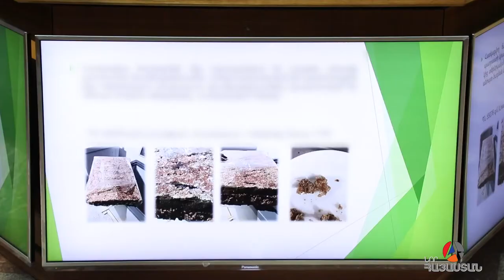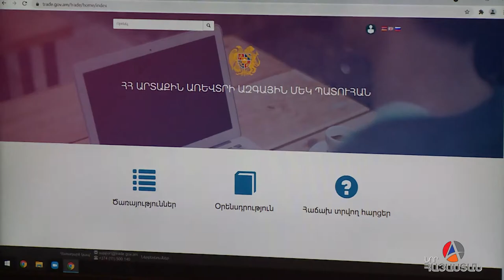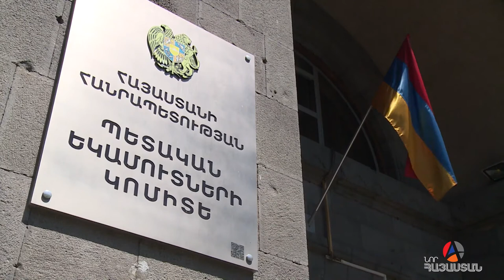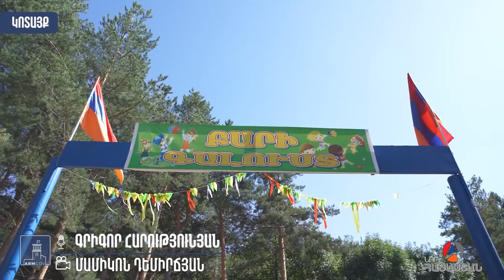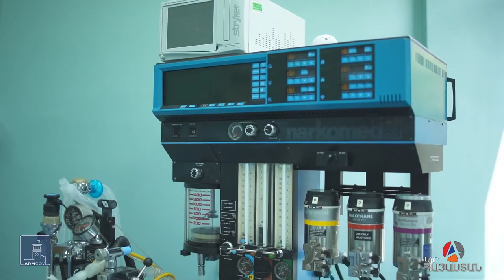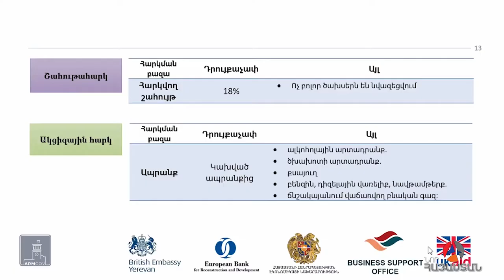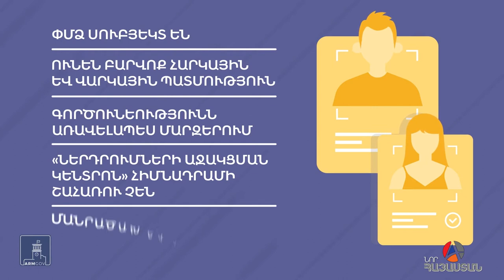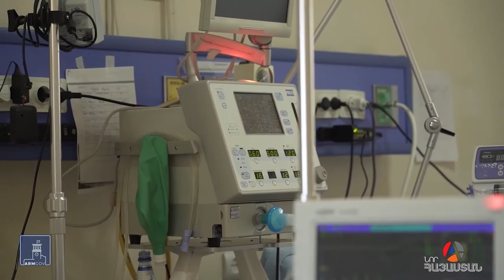«Իրական Լուրեր» 21․08․2021